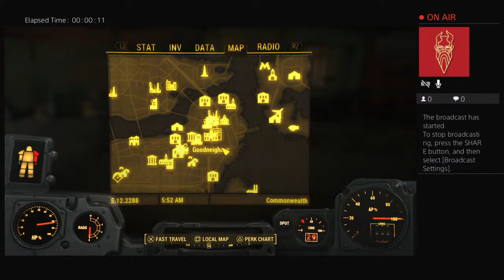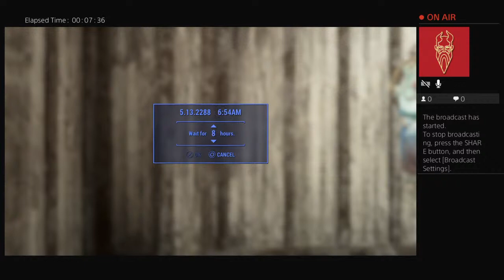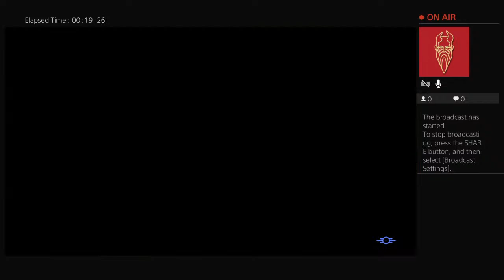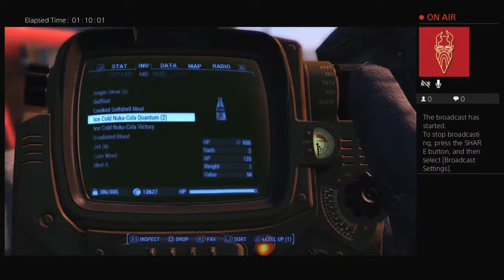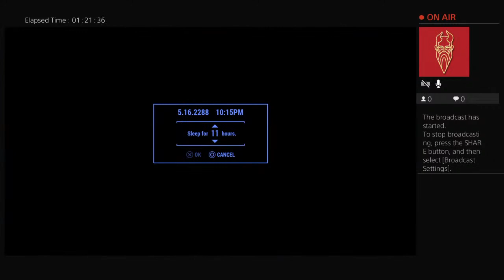F4FY [16] Turning a robot into a human!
Just a small YouTuber trying to have fun